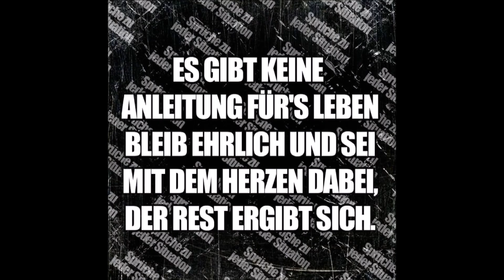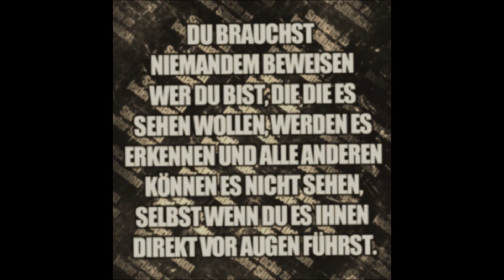MisterMika x OP BEATz - WKKVWNKHSV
Beat: OP Beatz
Text: MisterMika
Video: MisterMika